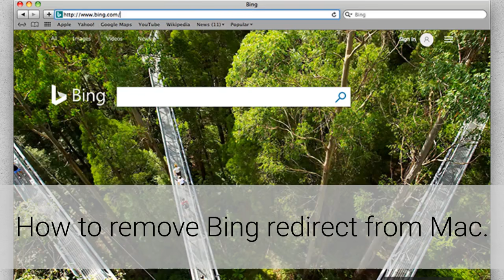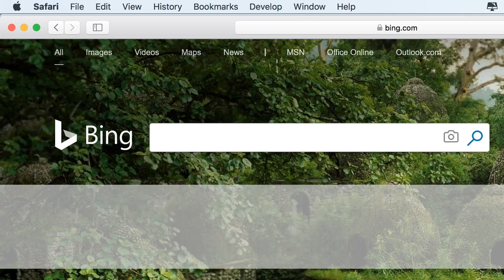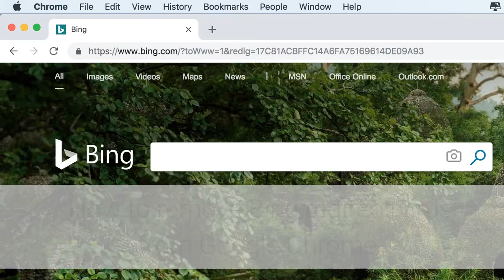How to uninstall (remove) Bing redirect virus from Mac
Complete and actual tutorial that will show how to remove Bing redirect virus from Mac computers and browsers (Safari and Google Chrome)